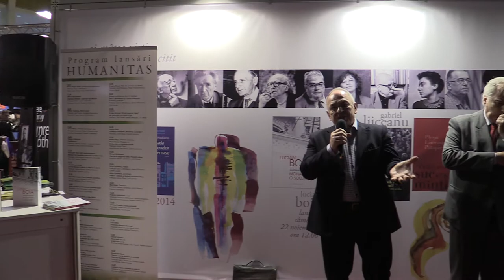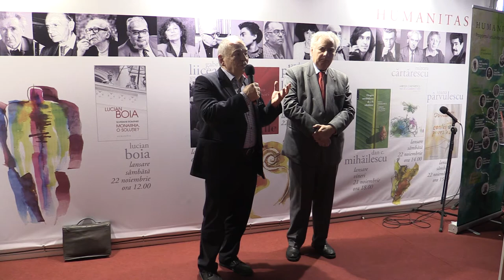b3 Gabriel Liiceanu incheiere Lansare Lucian Boia, Suveranii Romaniei Monarhia, o solutie Human